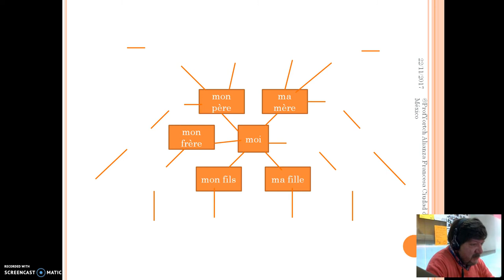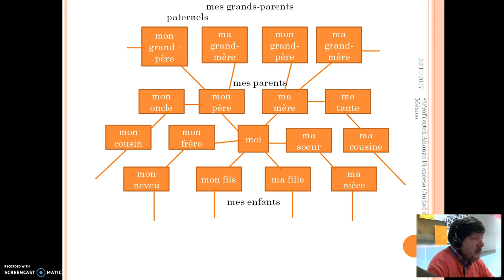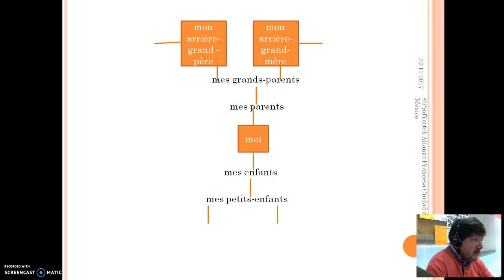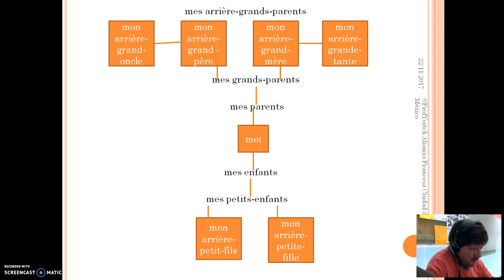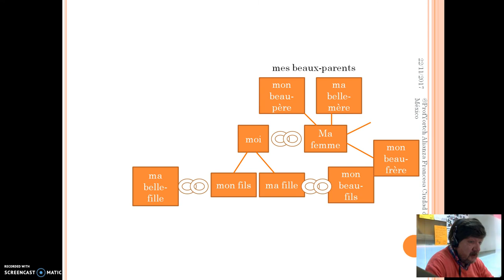La famille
Vocabulaire de la famille.